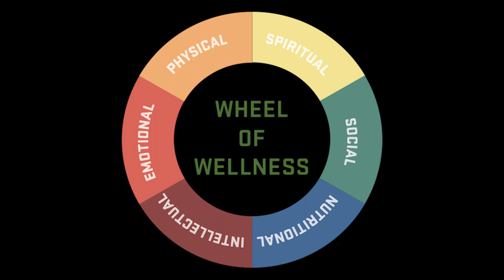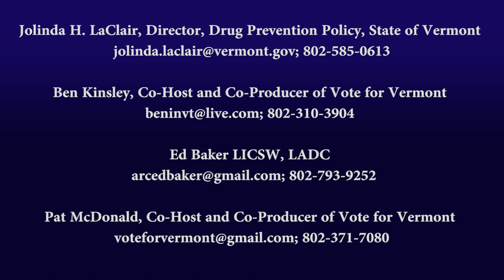Understanding Vermont's Opioid Crisis